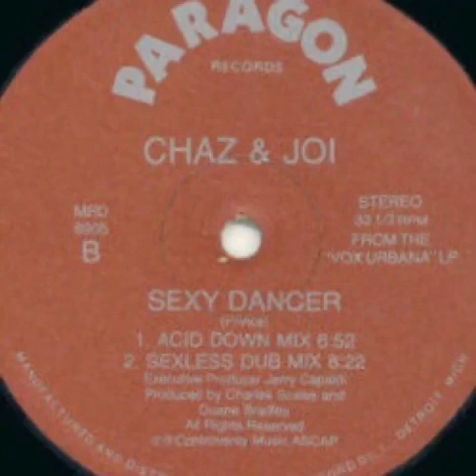chaz & joi - sexy dancer (acid down mix)